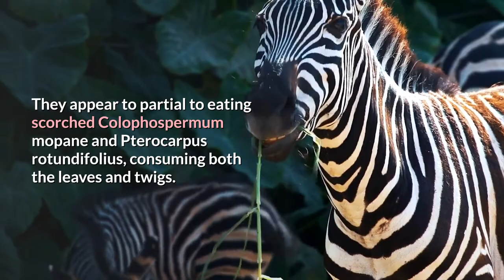Plains Zebra || Description, Characteristics and Facts!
The plains zebra (Equus quagga, formerly Equus burchellii), also known as the common zebra, is the most common and geographically widespread species of zebra. Its range is fragmented, but spans much of southern and eastern Africa south of the Sahara. Six subspecies have been recognised including the extinct quagga which was thought to be a separate species. However, more recent research supports variations in zebra populations being clines rather than subspecies.

The plains zebra is intermediate in size between the larger Grévy's zebra and the smaller mountain zebra; and tends to have broader stripes than both. Great variation in coat patterns exists between clines and individuals. The plain zebra's habitat is generally, but not exclusively, treeless grasslands and savanna woodlands, both tropical and temperate. They generally avoid desert, dense rainforest, and permanent wetlands. Zebras are preyed upon by lions and spotted hyenas and to a lesser extent crocodiles, cheetahs, and African wild dogs. The plains zebra is a highly social species, forming harems with a single stallion, several mares, and their recent offspring; bachelor groups also form. Groups may come together to form herds. The animals keep watch for predators; they bark or snort when they see a predator, and the harem stallion attacks predators to defend his harem.

The plains zebra remains common in game reserves, but is threatened by human activities such as hunting for its meat and hide, as well as competition with livestock and encroachment by farming on much of its habitat. The species population is stable and not endangered, though populations in most countries have declined sharply. As of 2016, the plains zebra is classified as near threatened by IUCN.